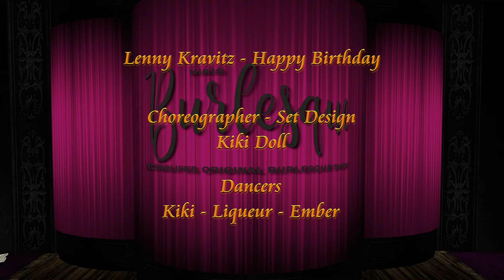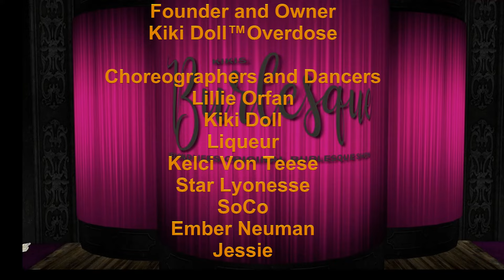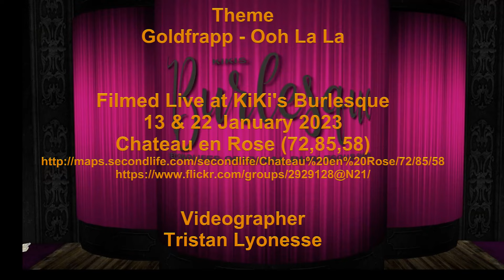✩✩ Lenny Kravitz | Happy Birthday ✩✩ Kiki Doll ✩✩ Kiki's Burlesque ✩✩ Jan 2023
Lenny Kravitz | Happy Birthday
A Second Life Dance Video
Choreographer - Set Design: Kiki Doll
Dancers: Kiki - Liqueur - Ember

Kiki's Burlesque Presents
The Ohh La La Show Girls
WE'RE A 10 SHOWGIRL STYLE (KIKI'S 10 YRS IN SL)
Filmed Live at KiKi's Burlesque 13 January 2023
Chateau en Rose (72,85,58)